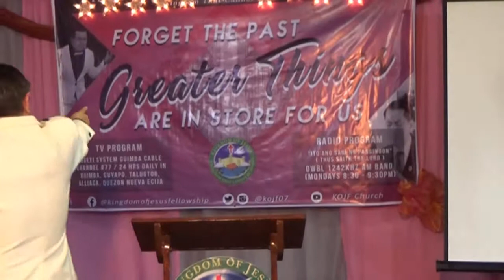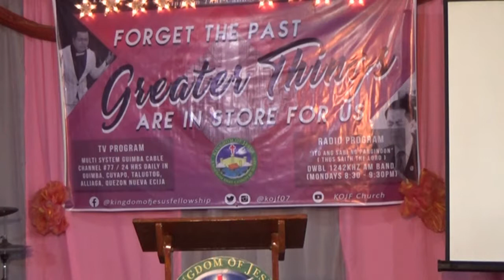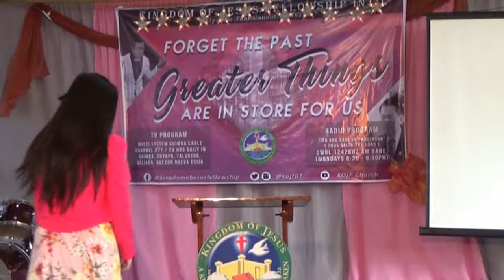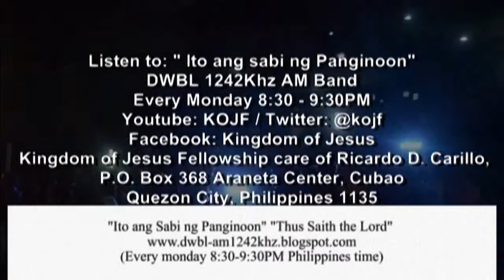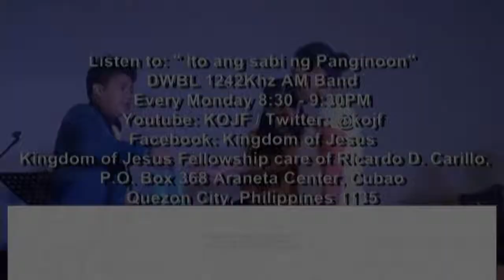We Must Do & Fulfill the Will, Calling and Mandate of God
2 Timothy 4:6-8

For I am already being poured out like a drink offering, and the time for my departure is near. I have fought the good fight, I have finished the race, I have kept the faith. Now there is in store for me the crown of righteousness, which the Lord, the righteous Judge, will award to me on that day--and not only to me, but also to all who have longed for his appearing.